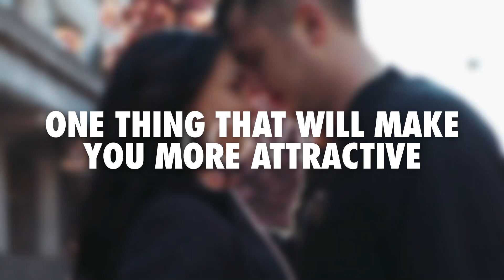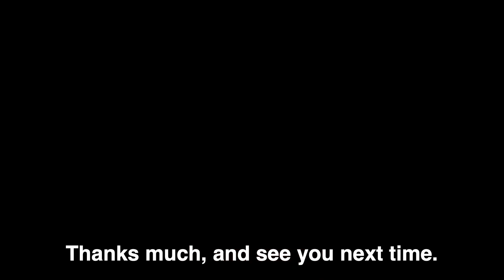One Thing That'll Make You More Attractive Video | LUMA Luxury Matchmaking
There are a lot of components that make up an attractive person or makes someone more attractive. It could be their physique, intellect, career, persona or it could be something else...

Attraction is subjective, as the popular saying goes 'beauty is in the eye of the beholder' and this holds true to attraction as well. One person might see someone like a Ryan Gostling while someone else might see someone as okay. One person might see someone as a Jennifer Lopez, while the next person sees them as 'eh'.

Although attraction is subjective, there are certain aspects of someone that most people will find attractive. So even if you can't help if someone finds you physically attractive, there are other components you can work on that will make you more attractive overall.

Today I will be teaching you about one thing that will make you more attractive. This dating and life advice goes for both men and women! It is worth it to find out that piece of info that will make you more attractive and get you on your way to feeling more confident!

Don’t Miss Out! I post new dating/relationship advice and tips for women and men every week

☆ ☆ ☆ ☆ ABOUT US ☆ ☆ ☆ ☆
LUMA is a customized luxury matchmaking service. This isn't another online dating service, dating site, dating app or drive-thru wannabe matchmaker. We're an elite and exclusive boutique matchmaker search firm.

Our Matchmakers are Certified Life Coaches who are passionate about helping you reach your goal of going on a first date to being in a happy healthy long-term relationship. We search through and vet elite singles to find the person who is right for you, introduce you through a curated date, and help you to put your best open-hearted self forward.

We help busy professionals of all ages, sexual orientations, religion, and more who don't have time for online dating or don't want to meet someone in a bar. If you're serious about finding a long-term, committed relationship, you've come to the right place!

☆ ☆ ☆ ☆ HOW TO SAY DATING IN OTHER LANGUAGES ☆ ☆ ☆ ☆